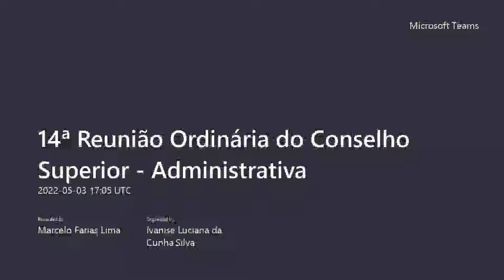14ª Reunião Ordinária Virtual CSMP (Administrativa) 03/05/2022